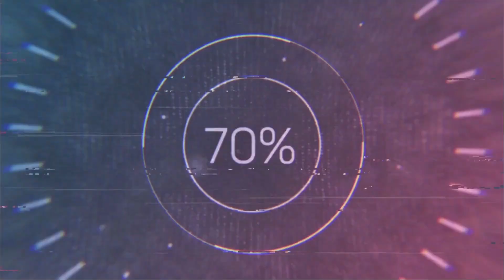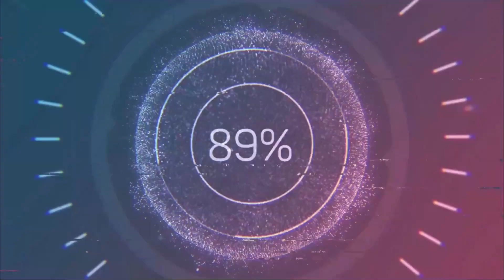Art of Negotiating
Story about a builder back in the 90's and how we got what we asked on the job, no haggle policy.